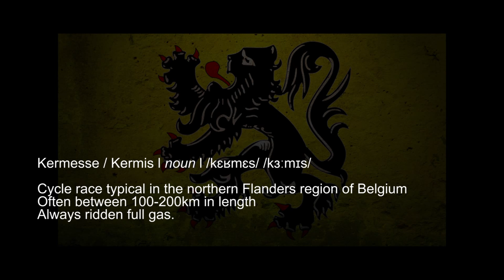WHEELBASE ALTURA MGD Belgium Diaries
Road racing team WHEELBASE ALTURA MGD headed to Belgium in the spring of 2014 to race the high-speed cobbled classic Kermesse races in preparation for the UK Premier Calendar racing.

Belgium is the hear-land of cycle racing and a great pre-season tester for the lads.